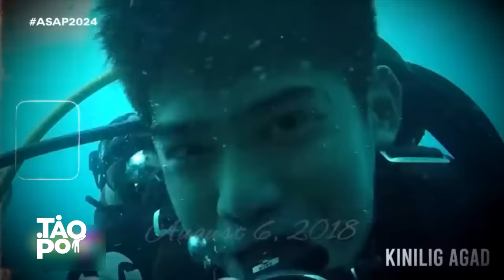ALAMIN: Ang simula ng love story nina Robi Domingo at Maiqui Pineda | Tao Po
Six years ago nang nagsimula ang love story nina Robi Domingo at Maiqui Pineda.

Kuwento ni Robi, madalas mag-krus ang landas nila ni Maiqui sa mga corporate events dahil nagtatrabaho ang mga magulang ni Maiqui sa ABS-CBN. Pero 2017 lang nang nagkaroon sila ng pagkakataon na magka-usap ng personal.

“Yung ABS-CBN Christmas special kasi malapit sa aming dalawa, noong 2017 after party. Yung time na iyon, iyon ang pinakamahabang Christmas Special. Pagod na pagod ako, gusto ko ng umuwi, and then si Papa P, tumawag sa akin, sabi niya asan ka. Then sabi niya, 'pumunta ka dito sa afterparty para magpasalamat sa mga boss ng nagbigay sayo ng trabaho'. So akyat ako, and nakita ko siya uli. Wala akong intention talaga na manligaw, or anything. Single ako for one year. Gusto ko lang maging kabigan siya.”

Nang maging magkaibigan ang dalawa at naging constant textmates.

Si Robi na ang nakaisip ng paraan para lumampas naman sa texting ang kanilang ugnayan.

Sabi ni Robi, “nag-decide ako na magkaroon ng marketing research sa Poblacion, tapos sabi ko sa kanya since nakatira siya sa Makati, baka pwede mo naman kami samahan, pero ang research non ay hindi isang bar, kundi siya.”

Mula pagiging magkaibigan na tumawid sa ligawan, naging official in a relationship sila noong August 6, 2018!

Pagkalipas ng apat na taon, nagdesisyon si Robi na i-level up na ang kanilang relasyon nang mag-propose siya sa Japan. January 6 nitong taon, nagpakasal na sila.

- Ulat ni Bernadette Sembrano para sa programang Tao Po. (Jan. 28, 2023)